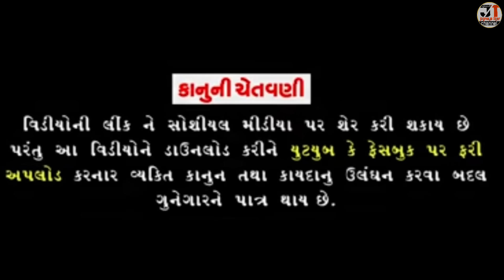મકાનના કારીગર સોમલો અને ખેમલો ભાગ-૪ | MAKAN NA KARIGAR SOMLO ANE KHEMLO PART-4| NEW COMEDY VIDEO